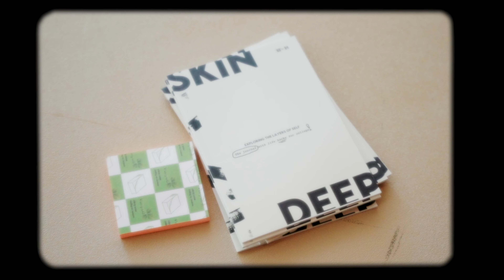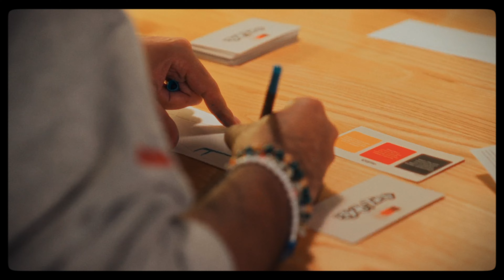We are KLTR. | A Lifestyle Brand & Creative Engine Transforming the World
KLTR was created as a response to the state of media and the need for empowering content, specifically for young individuals facing challenges such as feeling lost and lacking security within their identity. The brand is committed to being at the forefront of connection, offering a sense of belonging, and providing tools and guidance through a diverse range of offerings in the form of a diversified media and lifestyle brand.

Our mission is to create impactful experiences. As a diversified media & lifestyle brand, our creative engine propels us to produce compelling films, educational programming, memorable events, and consumer products that capture the essence of diverse narratives and cultural expressions to help individuals navigate the complexities of life. We believe in the power of storytelling, education, and product innovation to shape and connect identities, foster positive connections, and empower individuals and communities.